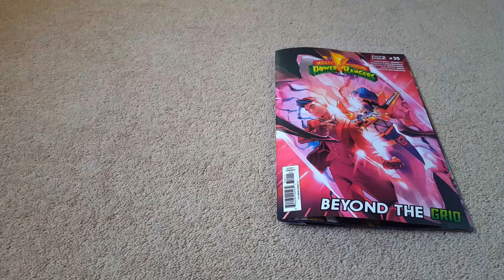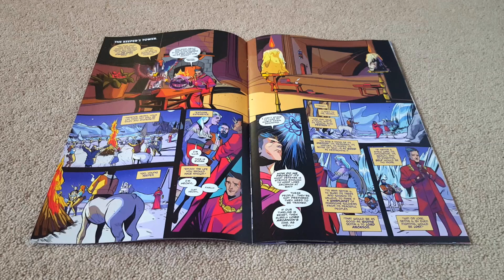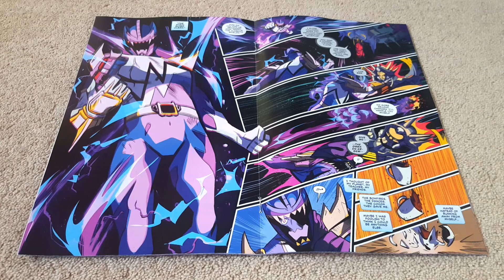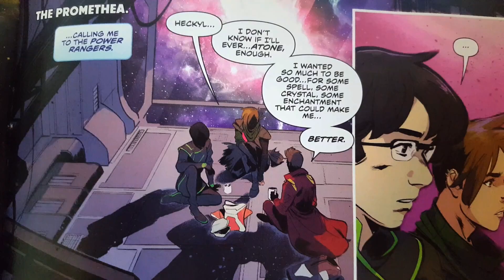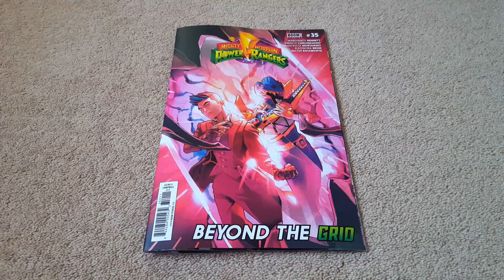Mighty Morphin Power Rangers BOOM! Studios Comic #35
Beyond the Grid continues with Heckyll telling Kimberly and Cam how he became the Dark Ranger.